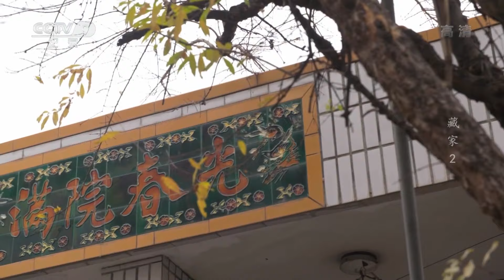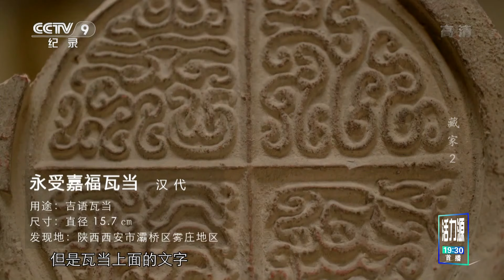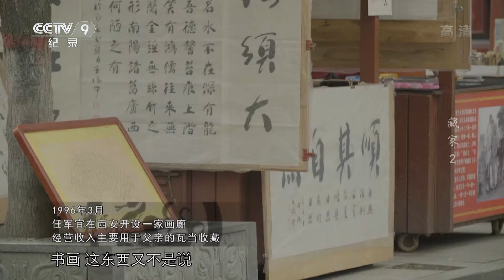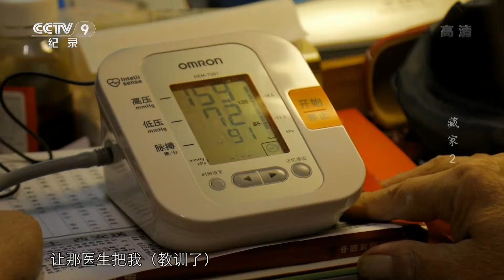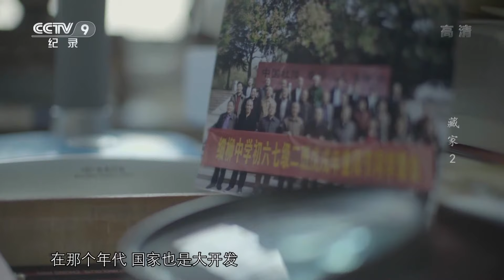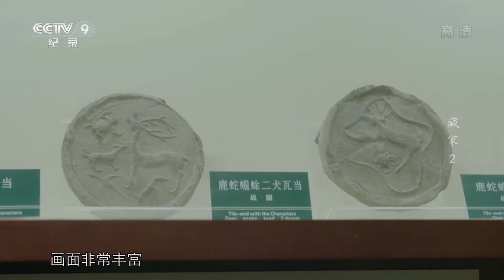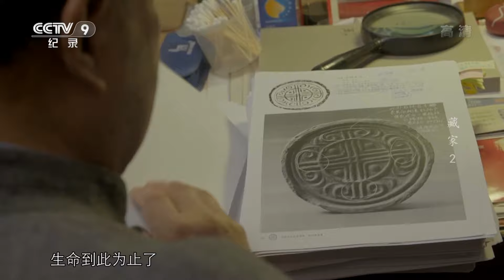《藏家》第二集 秦砖汉瓦总关情！他们用个人藏品建起了中国第一个秦砖汉瓦博物馆 【CCTV纪录】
本期内容：71岁的任虎成先生生于西安泥瓦之乡的细柳村，没有人会想到，这位修了一辈子古建筑的泥瓦匠，如今成为瓦当收藏大家。2010年中国第一个“秦砖汉瓦博物馆”在西安建成，这座博物馆的藏品全部来自任虎成的个人收藏。

■□节目简介■□
讲述收藏领域中不同寻常的六位人物，在短暂的生命旅程中，他们四处寻觅、苦苦求索、倾其所有，以一己之力将散落在各处的国宝收拢在一起，只为保存一段曾经激励过无数人而已被人遗忘的民族历史和那份本该属于华夏儿女的精神坐标。他们自认为微不足道的收藏经历，在数十年的日积月累中，小心翼翼地拨开一幕又一幕尘封的历史。